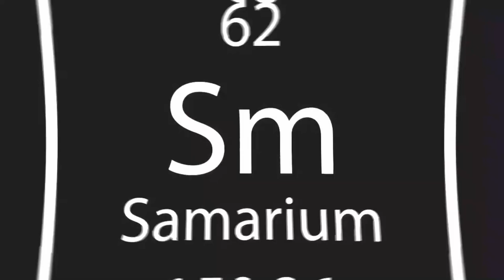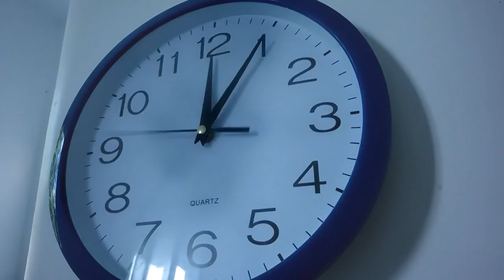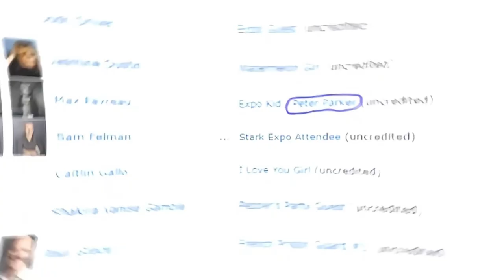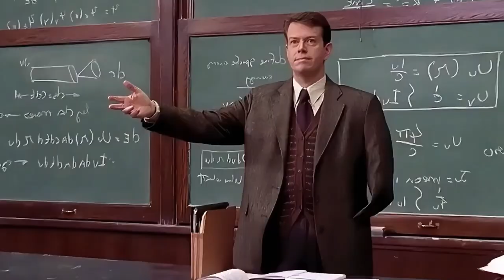22 Easter Eggs de Filmes e Séries Que Quase Todo Mundo Perdeu!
Separei 22 easter eggs de filmes e séries que só os mais atentos perceberam. Espero que goste do video, comente o que achou ou possíveis criticas